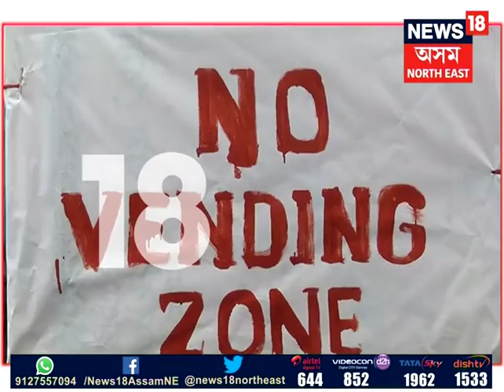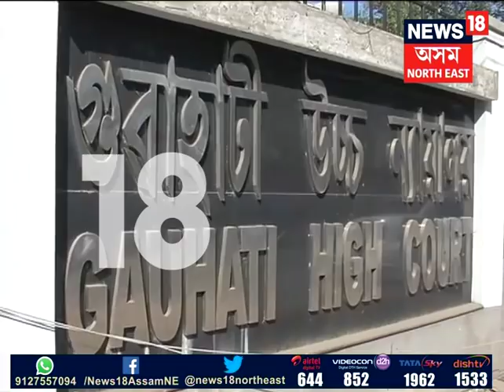230 Vendors evicted from Fancy Bazar Footpaths in Guwahati